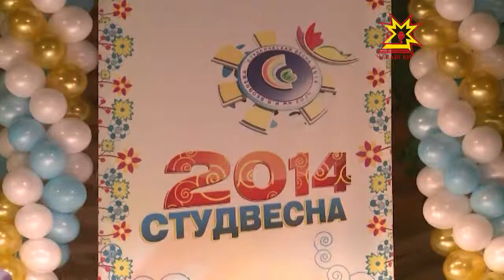Студентсен çуркуннийĕн хаваслă кунĕсем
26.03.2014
Çамрăксем кунне-çĕрне пĕлмесĕр çулталăкри чи кĕтнĕ тупăшăва хатĕрленеççĕ. Çак кунсенче студентсен çуркунни пуçланчĕ. Унта тĕрлĕ пултарулăх ушкăнĕсем тупăшĕç.